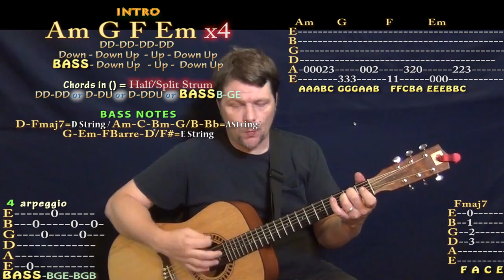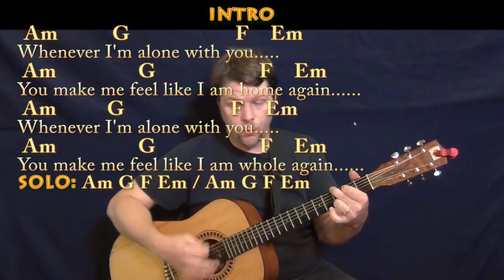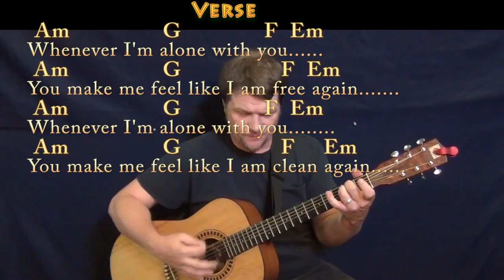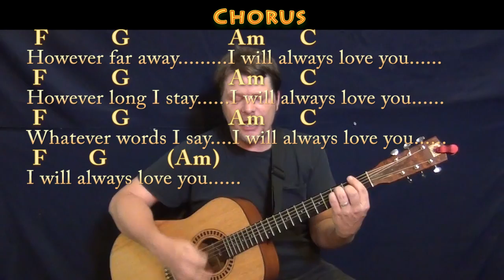Love Song (The Cure) Guitar Cover Lesson with Chords/Lyrics - Munson